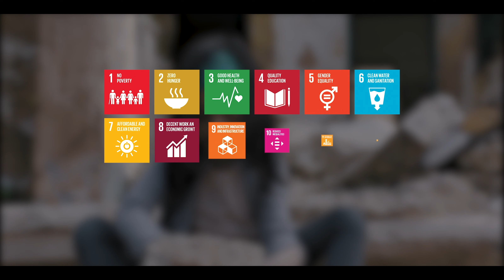Let’s make the chain of change bigger! Join hands and TakeAStep for the Lebanon you aspire to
Now is the time to turn things around. We all need to unite around the SDGs that will help us respond to the multiple challenges Lebanon is facing and achieve equal rights for all.

اليوم قبل بكرا لازم يبلش التغيير نحو الأفضل. لازم كلنا نتّحد حول أهداف التنمية المستدامة ال ١٧ يلّي بتساعد بمعالجة أزمات لبنان المتتالية وبتخلق عالم مستدام بحقوق متساوية للجميع. خلّينا نتساعد لتحقيق هالأهداف لعالم أكتر عدلاً وإنصافاً.